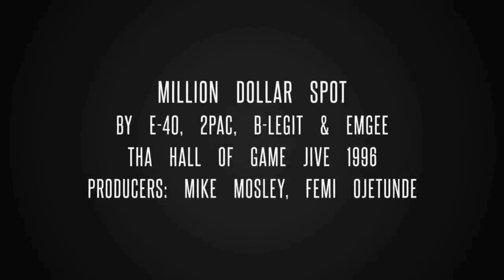E-40, 2Pac, B-Legit & Emgee - Million Dollar Spot (Instrumental)[HD Remastered] 4K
Million Dollar Spot
by E-40 feat. 2Pac, B-Legit and Emgee

Tha Hall of GameJive 1996

Producers: Mike Mosley, Femi Ojetunde

Featuring - B-Legit & 2Pac
Produced By - Femi Ojetunde & Mike Mosley
Written By - E-40, 2Pac & B-Legit
Release Date - October 29, 1996
Label - Sick Wid It Records & Jive Records
Backing Vocals - Marcus Gore
Keyboards - Mike Mosley & Femi Ojetunde
Bass - Femi Ojetunde
Drum Programmer - Mike Mosley
Mixing Engineer - Mike Mosley, Femi Ojetunde & Carlos Warlick
Recording Engineer - Mike Mosley, Tony Mills & Carlos Warlick
Mastering Engineer - Tom Coyne
Recorded At - Cosmic Slop Shop & Spark Studio